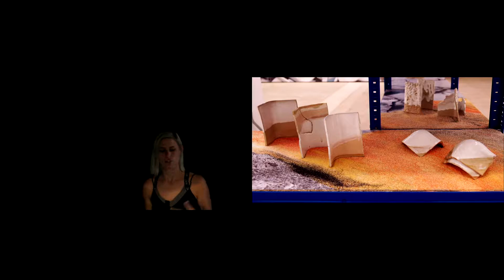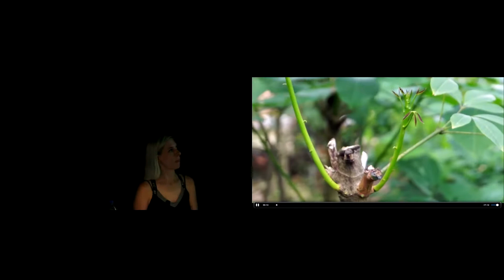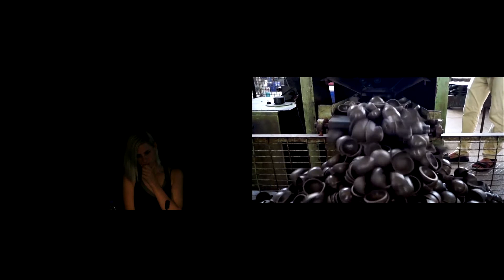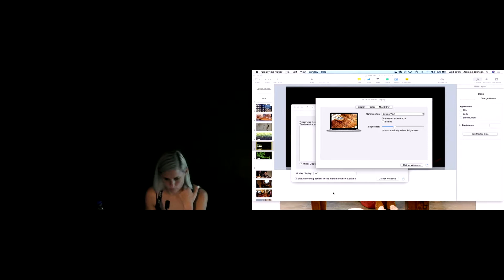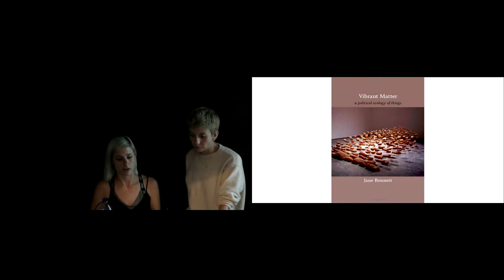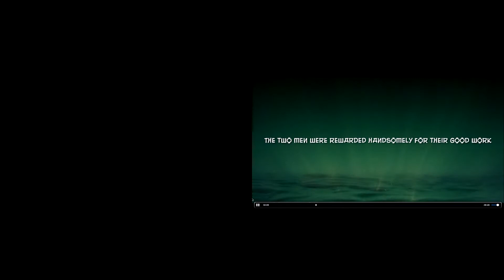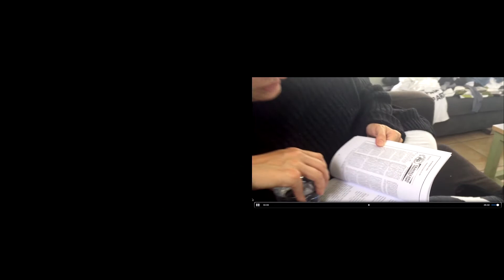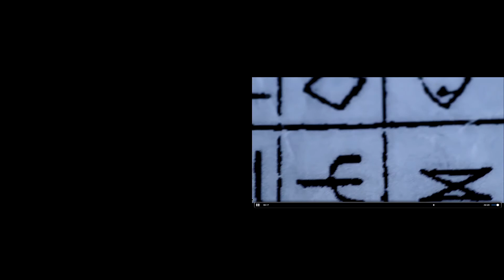Rachel Pimm & Jasmine Johnson Rabbit Island Artists in Residence 2017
About the Artists:

Jasmine Johnson (b. Brighton, 1985 lives in London) works in video, drawing, installation, and performance to produce increasingly ambitious portraits of globally dispersed individuals, objects and activities. Solo presentations include Almanac Project Space (London); Eddie Peake’s Hymn Programme (Online); Jerwood Project Space; ANDOR Gallery with MoreUtopia! (both London); ASI & CCI Fabrika (Moscow). Group presentations include Barbican, Government Art Collection; Bloomberg New Contemporaries (all London); Place des Arts (Montreal); Daata Editions (online); Her work has been screened at Chisenhale Gallery; ICA and Jerwood Presents – Genesis Cinema (all London). Recent residencies include alt.Barbican Programme; British Council Maker Library Residency, (both London); Rupert, Vilnius. She holds an MFA Fine Art from Goldsmiths, University of London and a BA in Fine Art from Nottingham Trent University where she is now a lecturer.

Rachel Pimm (b. Harare, 1984, lives in London) works in sculpture, video, and performance to make work that explores environments and their materialities, histories, and politics often from the point of view of nonhuman agents such as plants, minerals, worms, water, gravity or rubber. Recent Solo presentations include The Whitechapel Bell Foundry with Whitechapel Gallery, London (2018) Hales Gallery, London (2017) Jerwood Space, London (2016) and Zabludowicz Collection (2014). Her work has been included in recent programmes including ANDOR, Tenderpixel, Chisenhale Gallery, Royal Academy, and Serpentine Gallery (all London 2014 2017). Recent Residencies include Hospitalfield, Scotland (2016), and Joya Arte E Ecologia, Spain (2013). She has an MFA from Goldsmiths, was a founder of London project space Auto Italia and lectures in Fine Art at Camberwell College of Art, UAL and Arts University Bournemouth.

About Rabbit Island Residency:

Rabbit Island is a 91-acre forested island in Lake Superior three miles east of Michigan’s Keweenaw Peninsula. The island is composed of a native ecosystem standing upon solid bedrock and has never before been developed or subdivided. Bald eagles nest in the trees and the surrounding waters provide habitat for thriving lake trout and salmon populations. The majority of the island is held under a conservation easement granted by the Keweenaw Land Trust assuring it’s unique ecosystem will remain healthy in perpetuity. Rabbit Island serves as a platform for science, art, preservation, and recreation for the generations.

About their Rabbit Island Proposal:

In every specific location, there is a conflation of histories, economies, mythologies, politics, matter, and movement. For Rabbit Island, itself a volcanic remnant of a tectonic shift, these consist as a web of intricately connected links to water, trade routes, national boundaries and the extraction of resources. Mining on the copper-rich ridge of the neighboring Keweenaw Peninsula played a pivotal role in human history and technology, the successful extraction of which played a large part in making Europe rich.

Operating under the Rabbit Island’s policy of ‘leave no trace’, Pimm and Johnson respond to the movements and extractions following a local myth that originates from archaeological fragments dated to the Bronze Age rumored to have been lost along with an unknown quantity of missing copper in the waters of Lake Superior. Among which, the Newberry Tablet (circa 3000 BC, discovered in 1890, Michigan) is said to prove Pre-Columbian contact with Europe and now resides in the Michigan Historical Museum in Lansing.